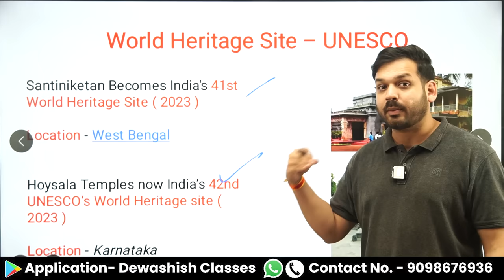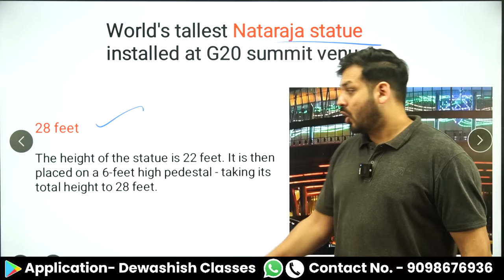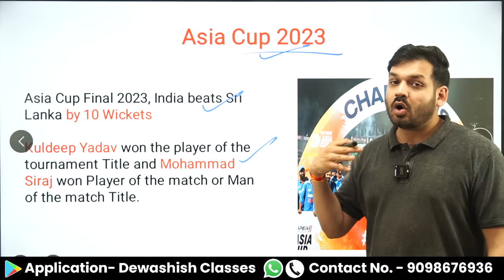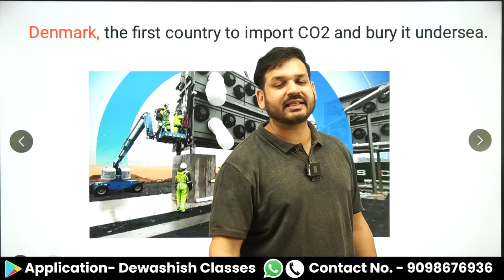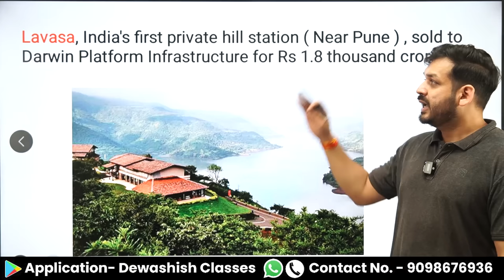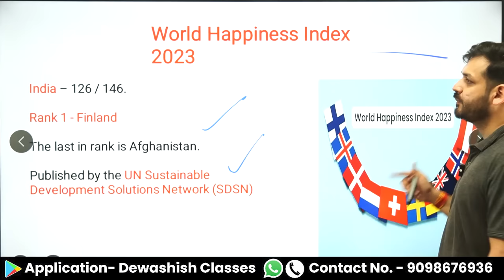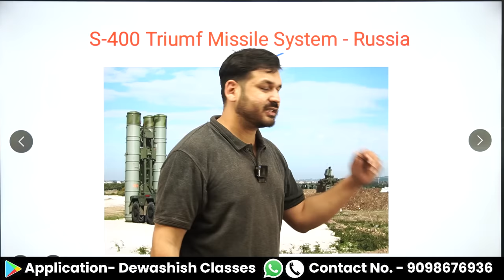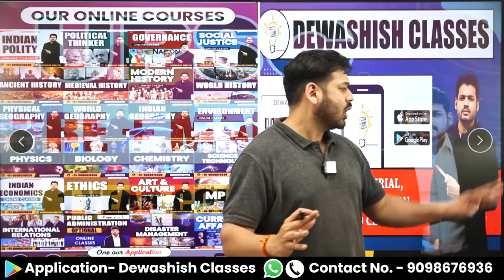Last 9 Months Current Affairs 2023 | January 2023 To September 2023 | Important Current Affairs 2023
1. Open Google Chrome
2. Type web.classplusapp.com in the address bar
3. Enter ORG Code MHMCF
4. Enter Mobile Number
5. Enter the OTP
6. Go to Store Tab and choose the Course you want to study
Easy!!